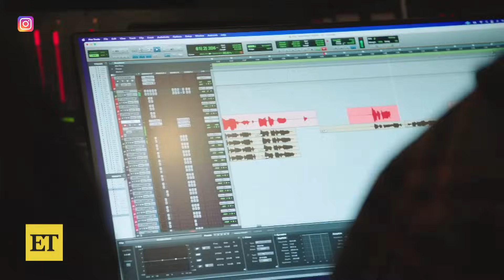Justin Timberlake Explains ‘It’s Gonna Be Me’ Meme Origins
*NSYNC's song 'It's Gonna Be Me' goes viral every year thanks to how Justin Timberlake pronounced 'me' as 'May.' Now, as the band reunites for an episode of 'Hot Ones,' Justin explains the origins of the meme and why he said it that way.